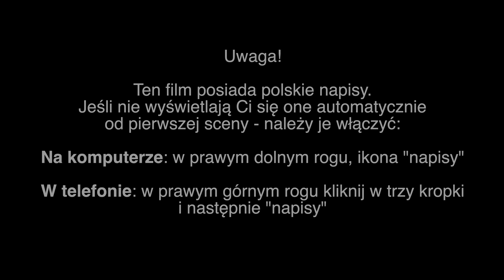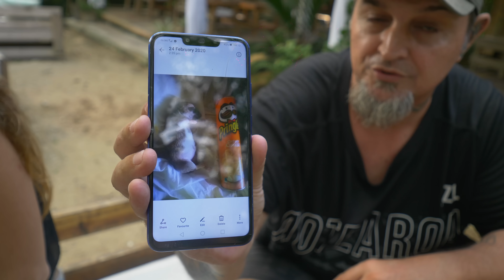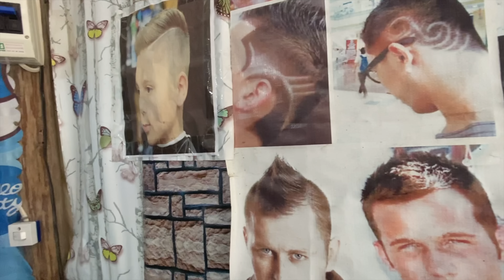Rob & Jacq | Nasze życie w Port Barton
W tym odcinku poznamy niesamowitych ludzi, Roba i Jacq, którzy oprócz prowadzenia najlepszej restauracji na Palawanie bardzo pomagają też psom w Port Barton. Druga część odcinka to luźna relacja z paru ostatnich dni: trochę plaży, zachody słońca i ogólnie luz

Czas akcji: czerwiec 2020 r.